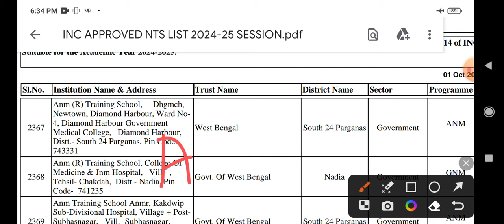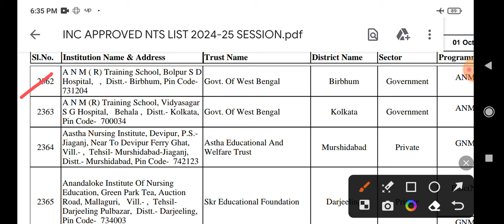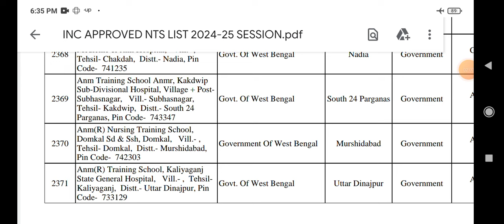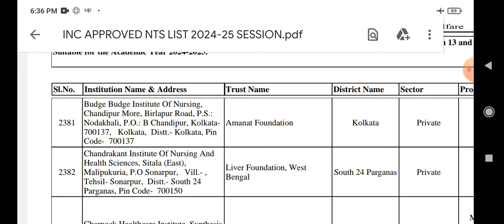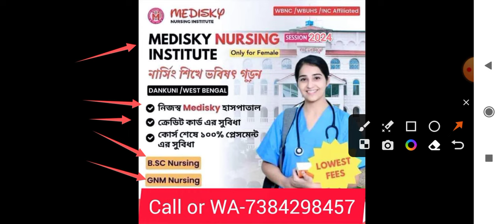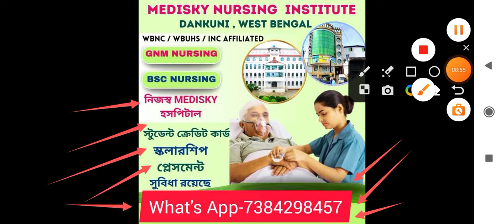💥💥ANM GNM Counselling Date 2024।💥 সিট ম্যাট্রিক্স বাড়তে চলেছে এবার ।💥 ANM GNM 2024 Choice Filling ।💥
anm gnm counseling 2024 wb
anm gnm counseling
anm gnm counselling process
wb anm gnm counselling
anm gnm counselling process 2024 | anm gnm counselling date 2024 | anm gnm cut off marks 2024
ANM GNM সিট বাড়লো, Cut Off কমবে ANM GNM Seat Matrix 2024 |ANM GNM Counselling Process 2024 Vaccancy
anm gnm counselling date
gnm anm counselling process
gnm anm counselling date
gnm anm counselling
anm gnm counseling
up anm counselling
up anm gnm
gnm 2024ANM GNM সিট বাড়লো, Cut Off কমবে ANM GNM Seat Matrix 2024 |ANM GNM Counselling Process 2024 Vaccancy